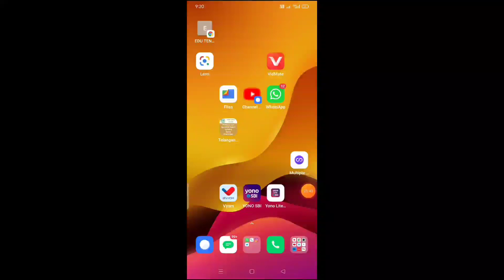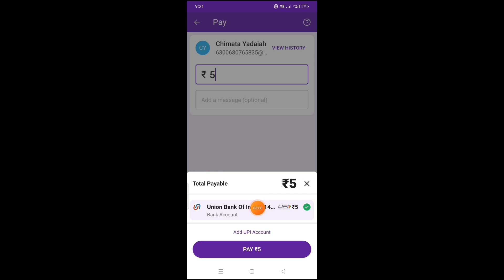How to send money through QR code in telugu/ transfer money from QR code